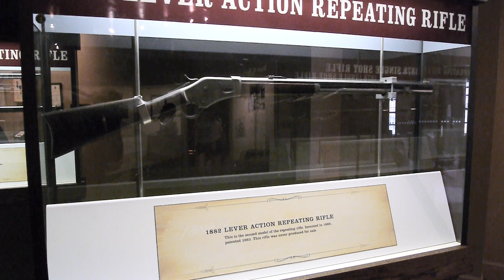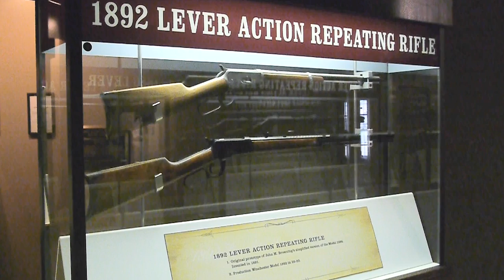John Browning Gun and Automobile Museum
This week we are looking at the prototype guns of John Browning, the worlds greatest inventor and innovator of guns. We also look at the fabulous automobile collection at the Browning Museum.  John Browning invented the lever action and pump action multi shot rifle as well as the semiautomatic and fully automatic pistol and rifle.